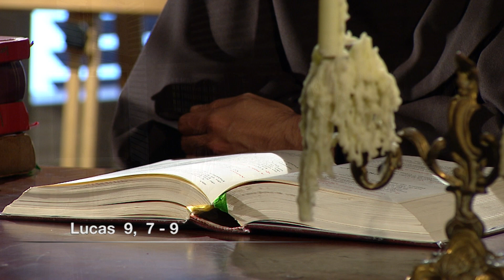Evangelio Del Día | Lectio Divina (22 De Septiembre De 2016) - Tele VID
Lectio Divina es la forma de iniciar el día con la lectura del evangelio de hoy con la guía de Fray Alejandro Tobón